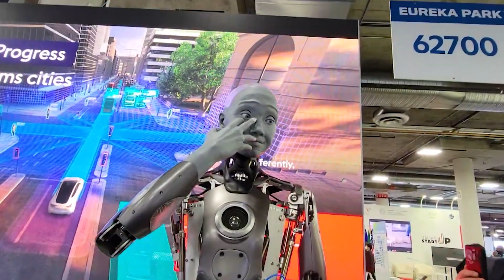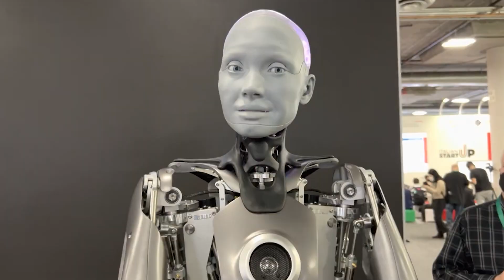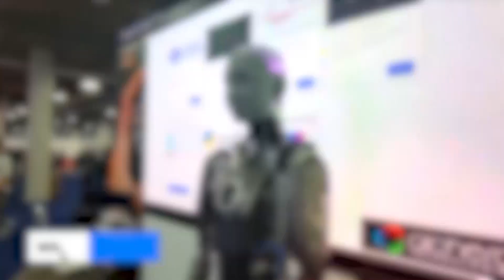JUST RELEASED Japan Female Humanoid Robot!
Robotic technology is advancing rapidly, but do you know about the most advanced humanoid robot? And is it really in production?